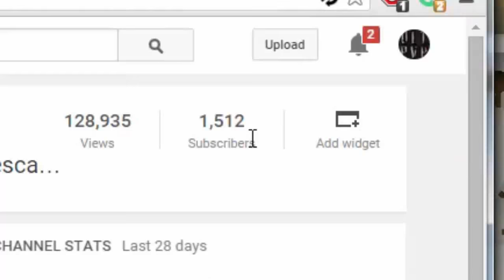Didn't See that one coming- Week 12 Part 2- Oldschool Runescape Ultimate Ironman PvP Worlds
Please treat these videos as a cut-down livestream as I cannot do livestreams on twitch (2many pkers)

Ultimate Ironman: No banking, all items must be getting by myself, no trading, all items lost on death, cannot loot monsters that ironman did not do 100% damage on, permanent aid off, cannot enter other people's houses and others cannot enter yours (prevents bug abuse), buy items in shops that are not stocked/overstocked, play fishing trawler (rip easy fish), receive items via falador drop party, staking in duel arena, play non-solo nmz, create item sets (ripriprip), no miscellania, no using butler to send items anywhere including sawmill

PvP Worlds: No minigame teleports, no random events (rip easy runes/gems), and almost all areas I can be killed

Personal Rules: No boosting for any reason at all (unless 70% vote yes), all gameplay must be done on ultimate ironman mode & pvp worlds only unless the community votes otherwise (like pest control)

Goals: Quest Cape, At least 3 boss pets, Most of the house filled with storable clue items (87 construction requirement) (no random event clothing as it is impossible)

Top search results:
Runescape
Ironman
Ultimate
Iron
Man
Ult PvP
Pvp Worlds